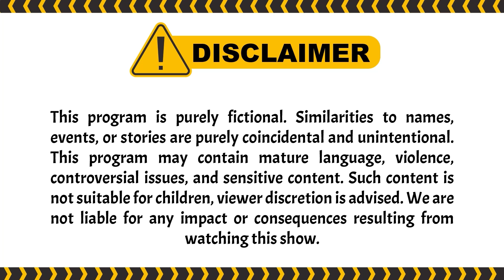Azis Kesurupan Setan Jaipong | PESBUKERS TV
004077
000005